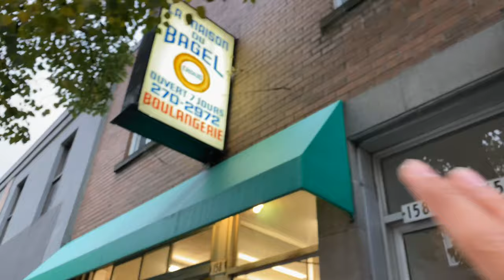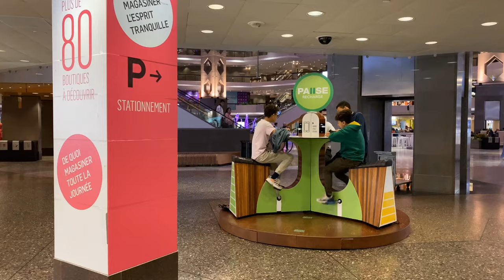The MONTRÉAL Explorer's Guide | iPhone 11 Pro Camera Test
While in Montréal, Quebec for film work, I had a day to myself to explore the city and put together a guide on how to make the most out of your time in this beautiful Canadian, French-speaking city.